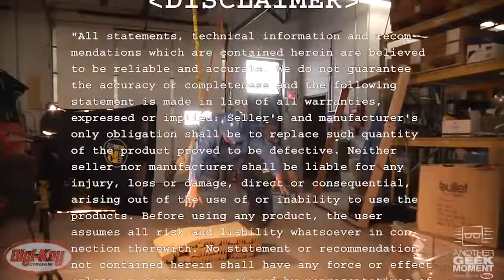3M VHB double tape adhesive demonstration